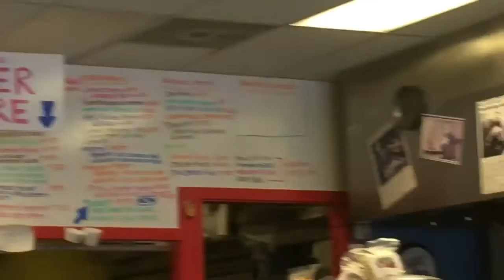New London Connecticut! Episode 123. 8/22/16